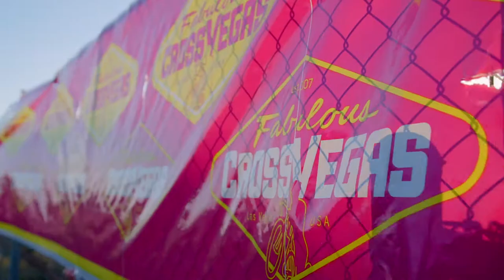2017 CrossVegas Highlight Video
2017 CrossVegas Highlight Video